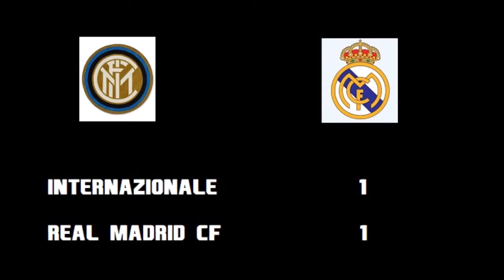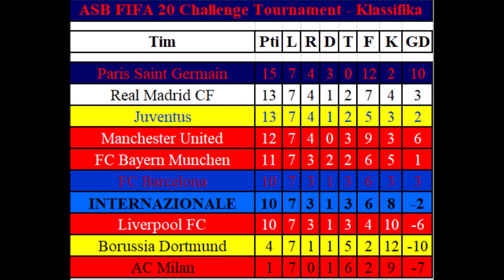Antonello's Sports Blog FIFA 20 Challenge Tournament - L-Aħjar Azzjonijiet mis-Seba' Ġurnata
L-ewwel verdetti ta' dan it-Tournament ġa ħarġu imma fil-verita' min kienu l-protagonisti tas-seba' ġurnata tal-Antonello's Sports Blog FIFA 20 Challenge Tournament?

Tkunu tafu iżjed jekk taraw dan il-vidjow.